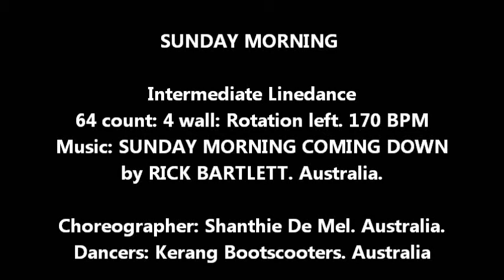Sunday Morning - Rick Bartlett. Shanthie De Mel. Dancercise2health. BrainTraining.Line Dance Austra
SUNDAY MORNING - Linedance
Music: Sunday Morning Coming Down by Rick Bartlett, Australia (or by Johnny Cash)
Description: Intermediate: 64 count: 4 wall: Rotation left. 170 BPM.
Choreographer: Shanthie De Mel. Australia. Aug. 2012.
Dancers- Kerang Bootscooters, Australia.

All rights reserved to the respective music labels."Copyright Disclaimer under Section 41 of The Copyright Act 1968, AUSTRALIA (as amended), allowance is made for "fair dealing" for purposes such as teaching, review, criticism, comment, research, news reporting, parody, satire, & scholarship. "Fair dealing" is a use permitted by copyright statute that might otherwise be infringing. Non-profit, educational or personal use tips the balance in favour of fair dealing." I own the choreography.